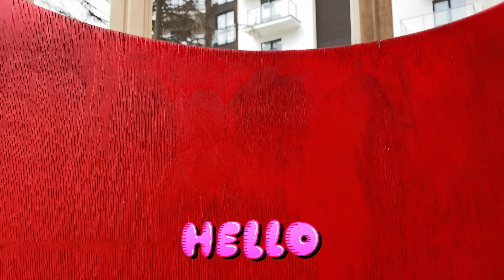ОНЛАЙН ПОКУПКИ ДИТЯЧОГО ОДЯГУ | ЗИМОВИЙ КОМБІНЕЗОН | РОМПЕР | ОРГАНАЙЗЕР АПТЕЧКА | VLOG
Вирішили Каролінку прогуляти осіннім парком, на обідній сон, а тим часом попробували нові круаснчики. А також замивили зимовий дитячий одяг онлайн, а також прикольну аптечку органайзер.

А саме головне навчили Каролінку саму їсти ложкою зупку.

* Кароліна - Хахаха ще поки маленька для соцмереж))))